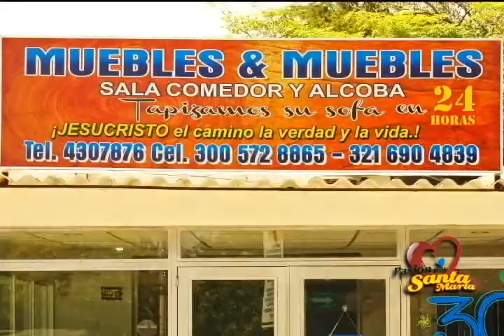En Santa Marta "Muebles y Muebles" Salas, Comedores, Alcobas, Puertas Closet,Cocinas Integrales